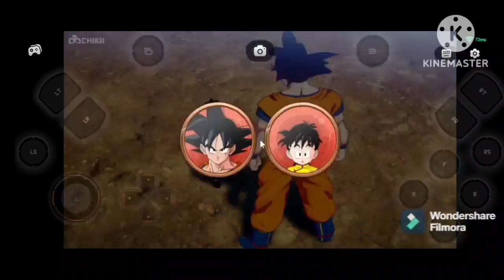probé por primera vez dragón ball z kakarott!!! | dragón ball z kakarott (primer contacto 1/3)